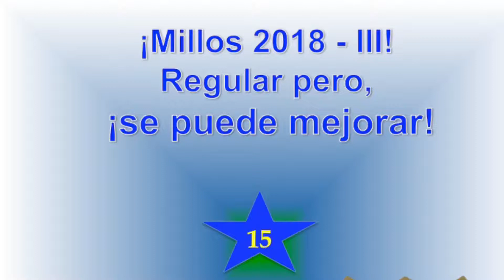Millos Hoy regular, ¡pero se puede mejorar!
Mis comentarios y análisis del desempeño de Millos en la terceras fecha del Torneo Fox,  observando las fallas y destacando las virtudes, para afinar el equipo con miras a La Copa Libertadores y La Liga Aguila 2018.